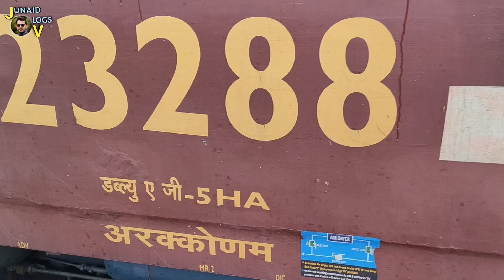Electric Locomotive | Standing At Aurangabad Railway station | Junaid Vlogs